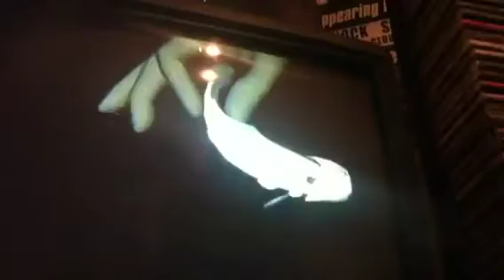Messing with Seaman for the Dreamcast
I talk to Seaman for the Dreamcast